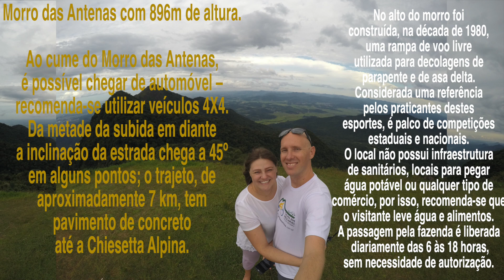Subindo de Jimny o Morro da Boa Vista em Jaraguá do Sul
No video de hoje vocês vão subir com a gente o Morro das Antenas, que fica Morro Boa Vista em Jaraguá do Sul.

O pico do Morro das Antenas tem 896m. E com ele tem mais 3 picos, o Morro do Meio com 824m e o Pico Jaraguá com 926m.

Subimos até a Chiesetta Alpina em 2 carros, e de lá subimos só com o Jimny até as Antenas, a subida é bem íngreme e é recomendado ir de 4x4.

Não tem nenhuma estrutura de banheiros, águas, etc. lá em cima.
E o acesso é liberado das 06h as 18h pelo que vi no site da Prefeitura de Jaraguá do Sul.

O Pico do Meio e o pico Jaraguá não tem acesso público.

Nosso e-book está disponível, o Menor motorhome 4x4 com todas as medidas, dicas e um pouco da nossa história, compre pelo link abaixo 👇

Siga a gente no Instagram: @enquantonosvivemos